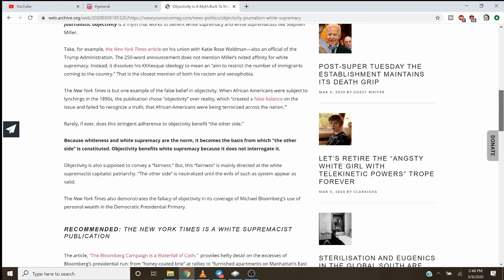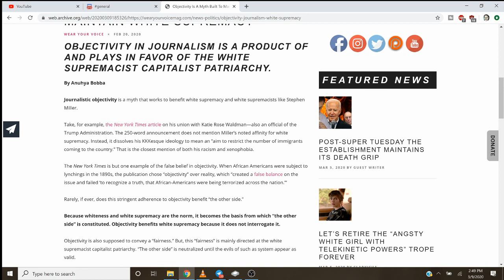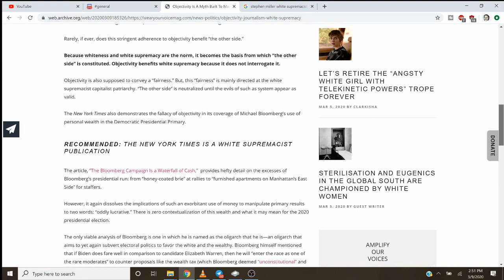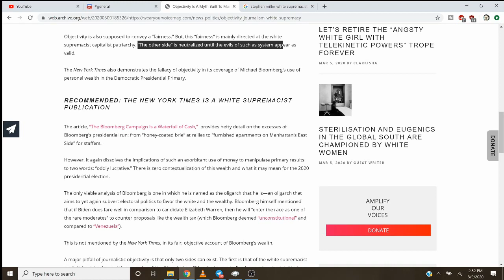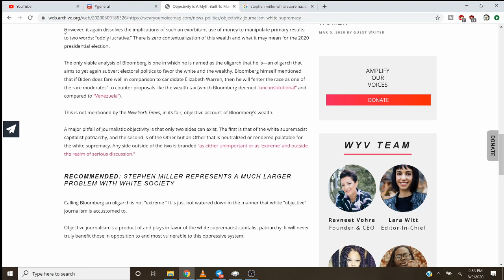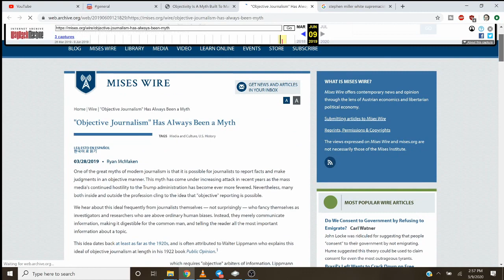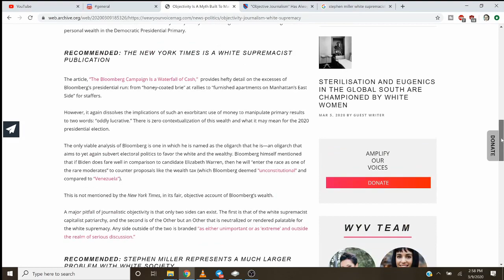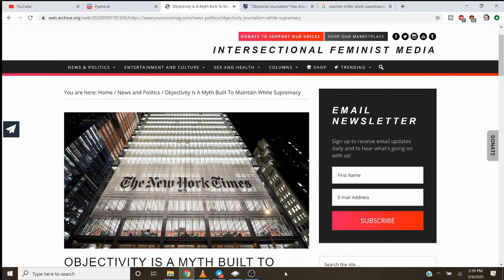Leftist Publication Says Objectivity A Myth Of White Supremacy - Duerst Responds!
Kind of ironic for an incredibly biased leftist sjw antifa intersectional blm publication to be whingeing on about objectivity, but here we go...